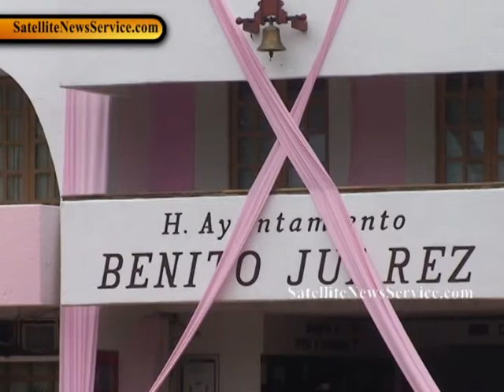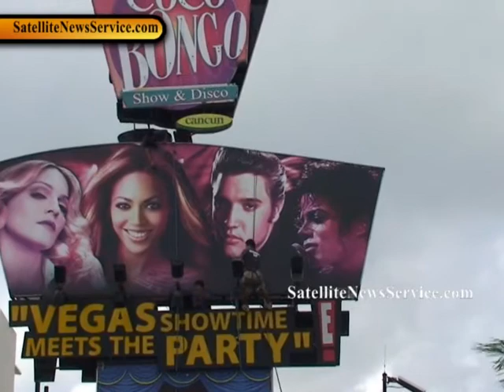Cancun Mexico Prepares for Hurricane Irene (10-26-11)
Businesses and tourists prepare for the arrival of hurrican rina in Cancun, Mexico. satellite news service satellitenewsservice.com